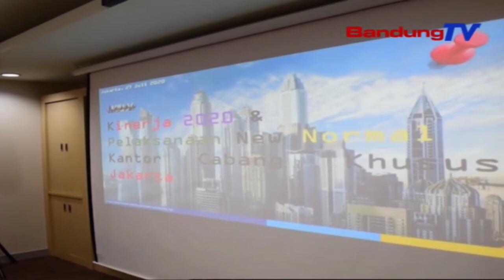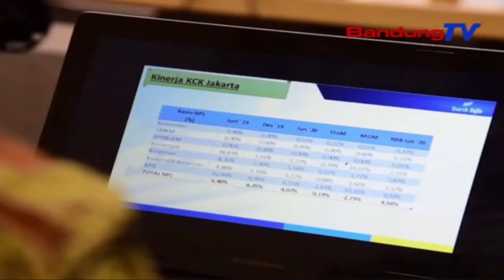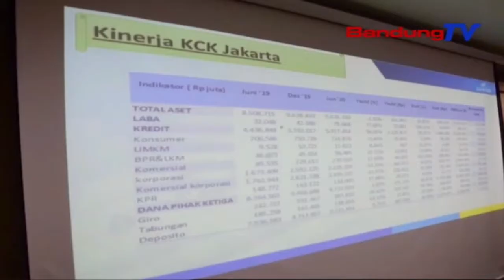Komisi III DPRD Jabar Mengapresiasi Kinerja Bank BJB KCK Jakarta | SBR | BANDUNGTV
SBR | BANDUNGTV | FARHAT MUMTAZ | Komisi Tiga DPRD Provinsi Jawa Barat Mengapresiasi Kinerja Bank BJB,Kantor Cabang Khusus Jakarta.Di Saat Industri Jasa Keuangan Mengalami Kesulitan Mencari Laba Karena Pandemi Covid 19,Bank BJB Cabang Jakarta Mampu Peroleh Laba Hingga 157 Persen Dari Tareget Juni 2020.